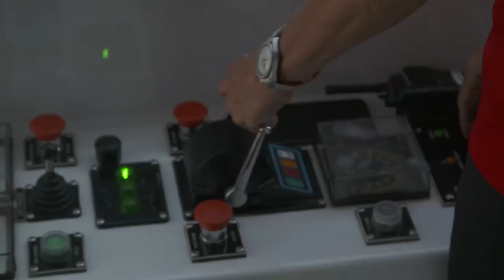Below Deck Mediterranean: Where Are The Gumballs?! (Season 3, Episode 7) | Bravo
This charter guest has one very specific request.

ABOUT BELOW DECK MEDITERRANEAN:
In season three of Below Deck Mediterranean, the crew voyages from Naples to Capri to Positano, taking in a plethora of breathtaking stops along the Amalfi Coast. During one of the best charter seasons yet, Captain Sandy risks giving Hannah and Chef Adam a second chance. But will they find redemption and get back in Sandy's good graces? New Bosun Conrad cannot seem to keep his eyes off one of his fellow crew, but quickly learns the ups and downs that come with mixing business and pleasure. Meanwhile the resident "boat flirt" and lead deckhand Joao vies for the affection of not one, but two stews. Looking to approach this charter with a fresh outlook, Hannah's hoping for a dream team with stews, Brooke and Kasey, but quickly realizes she has more than her hands full when seasickness gets the best of one of them. Eager to master the exterior, deckhand Jamie struggles when she's constantly pulled to help cover for one of the stews. A former ferry boat captain who is new to white glove yachting, deckhand Colin is anxious to join the team and willing to pick up the extra load when needed. This season the crew will encounter everything from hurricane winds, lightning storms and tending to the unimaginable demands of their high-profile guests, but the ultimate test these yachties face is overcoming their differences in order to succeed in the "work hard, play hard" world of Below Deck.